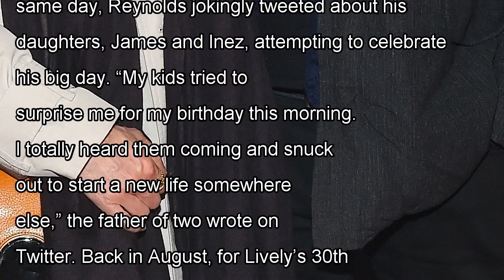Blake lively hilariously crops out husband ryan reynolds in birthday message featuring ryan gosling